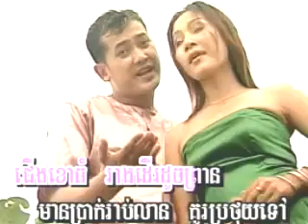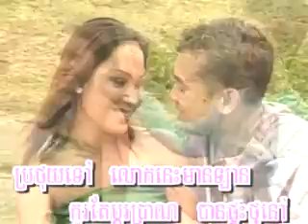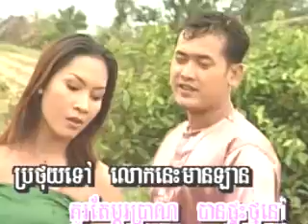Best Khmer Song